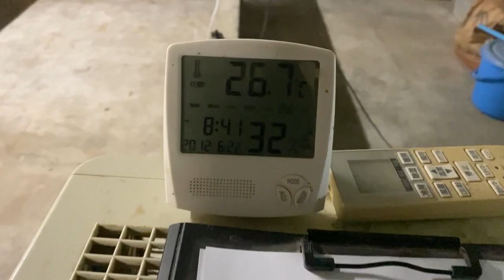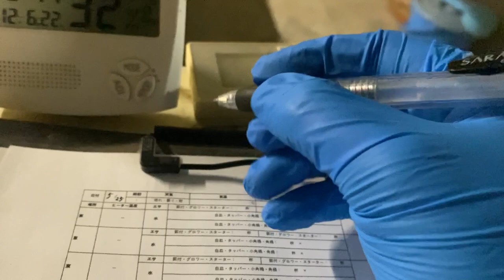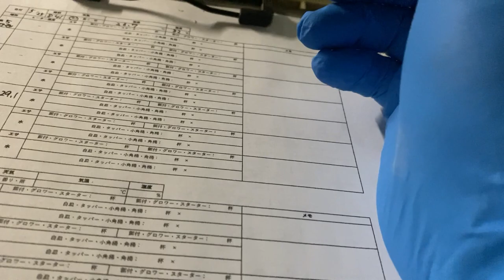朝のひな舎の世話 20230525【美里オーストリッチファーム】ダチョウ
2023年5月25日（木）の朝のひな舎の世話の様子です。
友ちゃんがお休みのためコニたんが一人でお送りします。